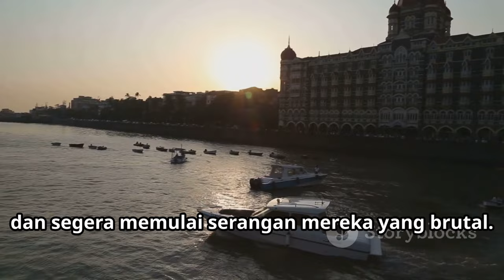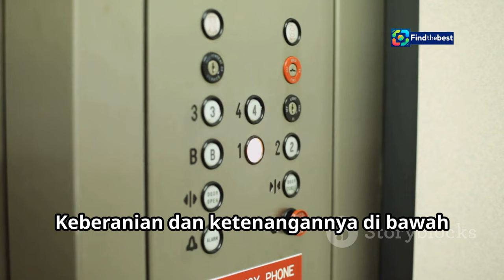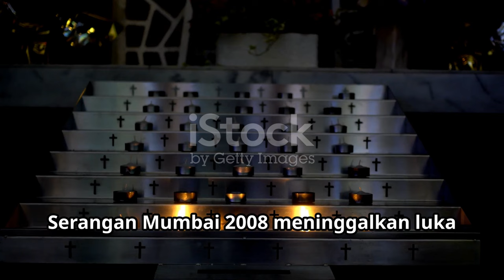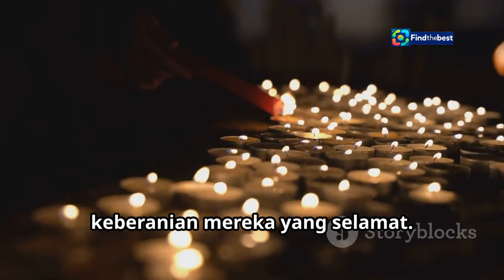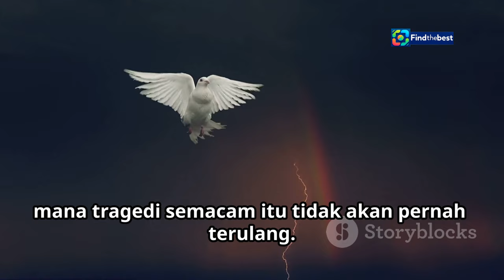Sinopsis Film Hotel Mumbai: Kisah Nyata Teror di India 🇮🇳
OUTLINE:
00:00:00 Setting the Scene for Hotel Mumbai
00:00:42 The Day Terror Struck Mumbai
00:02:25 A Symbol of Resilience and Tragedy
00:03:05 Arjun, a Determined Waiter
00:04:34 Arjun's Unwavering Commitment to Guests
00:06:05 The Harrowing Experience of Hotel Guests
00:06:40 Love and Resilience Amidst Chaos
00:07:24 Staff Who Risked Everything for Others
00:08:08 Healing, Remembering, and Rebuilding
00:08:52 A Cinematic Tribute to Courage and Resilience
00:09:36 Honoring the Victims and Heroes

 Kisah Nyata Serangan Teroris di India:https

**Category:**
Film & Animation

**Description (Indonesian):**
🎬 **Sinopsis Film Hotel Mumbai: Kisah Nyata Serangan Teroris di India** 🇮🇳

Film *Hotel Mumbai* adalah sebuah karya yang terinspirasi dari kisah nyata serangan teroris yang mengguncang India pada November 2008. Film ini mengisahkan tragedi yang terjadi di Taj Mahal Palace Hotel, tempat di mana para tamu dan staf hotel berjuang untuk bertahan hidup di tengah kekacauan yang mengerikan. 💔

Dengan pemeran utama seperti Dev Patel, Nazanin Boniadi, dan Armie Hammer, film ini menyajikan cerita heroik para korban dan pekerja hotel yang berani menghadapi ancaman mematikan. 🦸‍♂️

🔍 **Berikut adalah sinopsis singkatnya:**
Cerita dimulai dengan Arjun (Dev Patel), seorang pelayan yang berusaha melindungi para tamu, termasuk pasangan David (Armie Hammer) dan Zahra (Nazanin Boniadi) beserta bayi mereka. Ketika kelompok teroris mulai menyerang, staf hotel menunjukkan keberanian luar biasa. 🏨💥

🎥 Saksikan film ini di Bioskop Trans TV malam ini, dan saksikan bagaimana mereka berjuang untuk bertahan hidup! Apakah mereka bisa selamat dari teror yang mematikan ini? 🔥

**Description (English):**
🎬 **Synopsis of Hotel Mumbai: The True Story of Terror in India** 🇮🇳

The film *Hotel Mumbai* is inspired by the true events of the terrorist attacks that shook India in November 2008. This film tells the tragedy that unfolded at the Taj Mahal Palace Hotel, where guests and hotel staff fight to survive amid the horror. 💔

With leading actors like Dev Patel, Nazanin Boniadi, and Armie Hammer, this film presents the heroic stories of